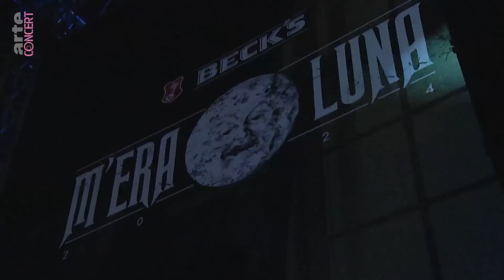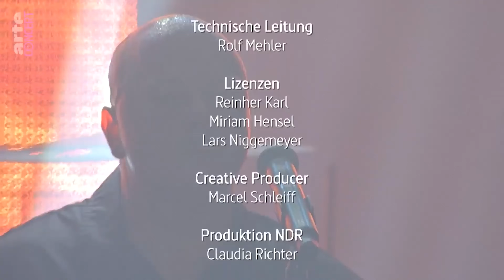VNV Nation Live M'era Luna 2024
0:00:00 - Space and time
0:04:50 - Only Satellites
0:09:30 - Nemesis
0:14:05 - When is the future
0:19:20 - The game
0:23:35 - Gratitude
0:29:45 - Run
0:36:10 - Control
0:42:00 - Prophet
0:47:40 - Perpetual
0:56:30 - Illusion
1:01:20 - Nova
1:07:30 - All our sins

All rights to the video belong to arte.de, this video has been reuploaded from their site.